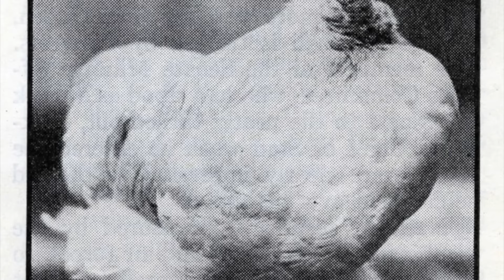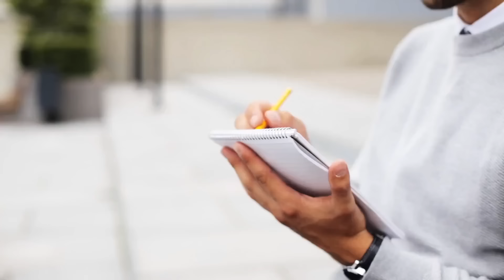Diese Tiere können nach Ihrem TOD noch weiter leben!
Willkommen bei MadWorld! In diesem Video geht es um Tiere die nach dem Tod noch lebendig sind!
Viel Spaß!